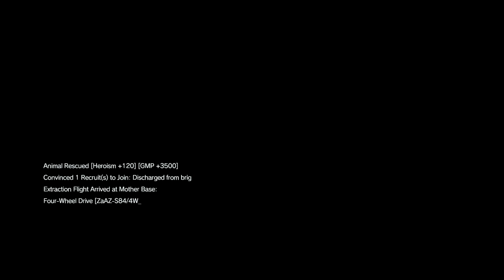Metal gear solid 5 total stealth pitch dark all tasks + S rank